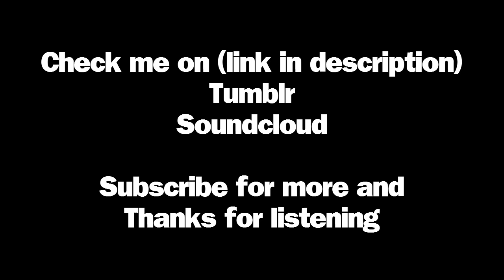MsnJam - MSN Messenger remix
A remix of every MSN messenger sounds